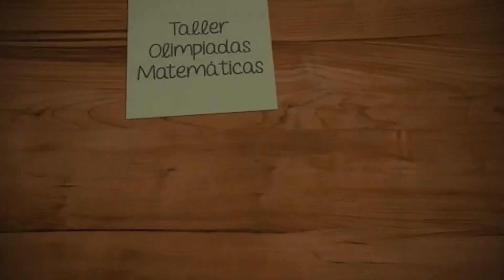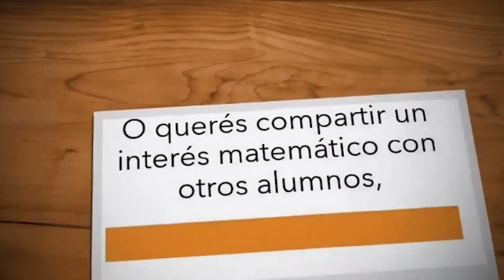Presentación de talleres